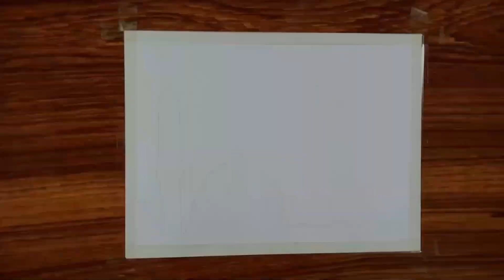Happy Ramadan Kareem - Eid Mubarak Drawing with Oil pastels - Step by Step - Tiny Art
Hello Guys, Hope you are doing great !

In this video I show you how to  draw Ramadan Drawing OR Eid Mubarak with Oil Pastel for Beginners Step by Step.

Have fun !!!

Community...